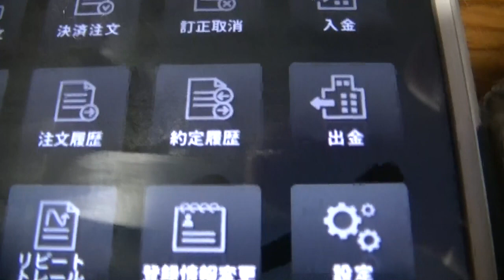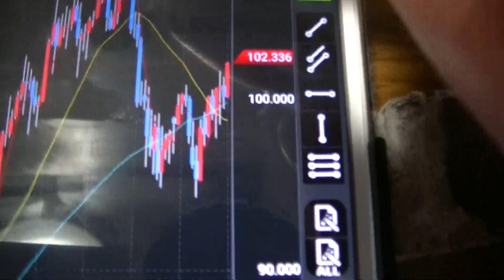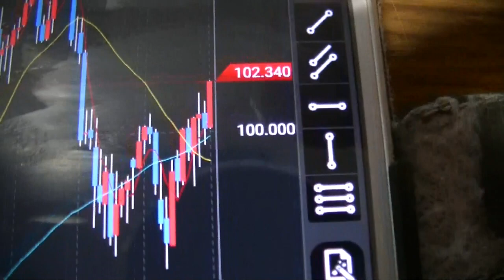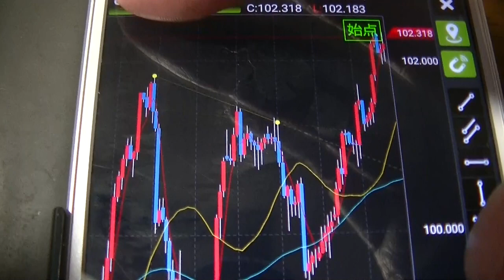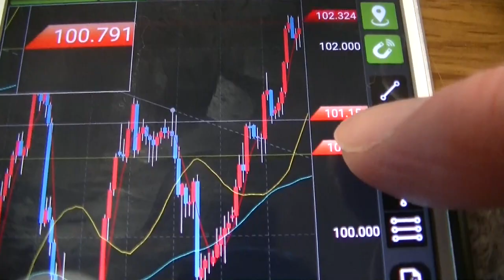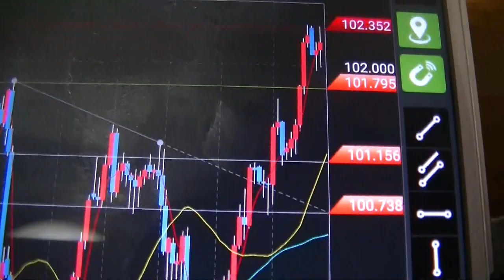副業でFX！！１万円の証拠金で１６００円！！必殺のまんたトライアングルがさく裂しました！！ 2023/5/17エントリー！！